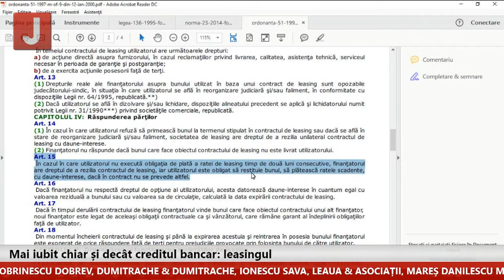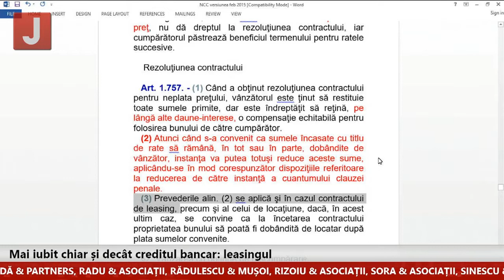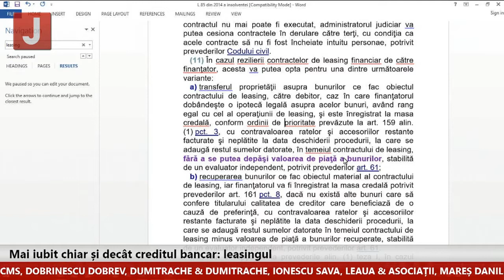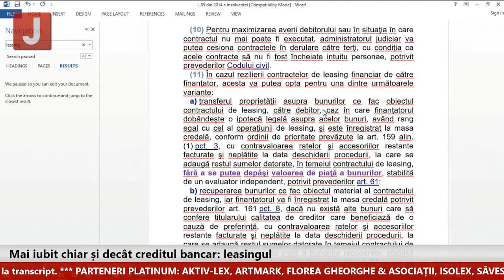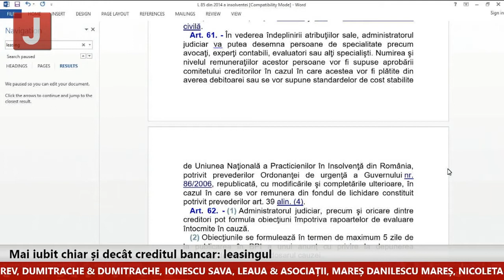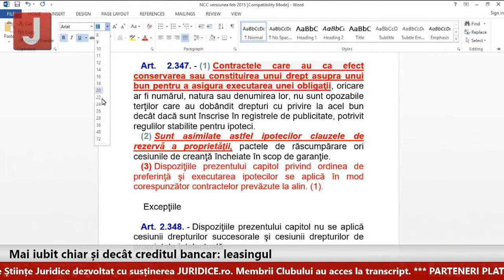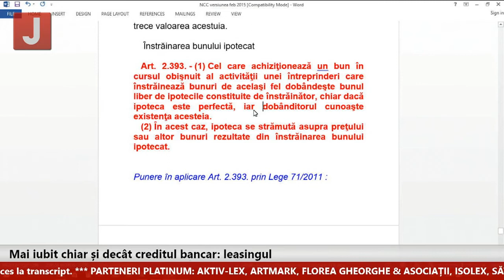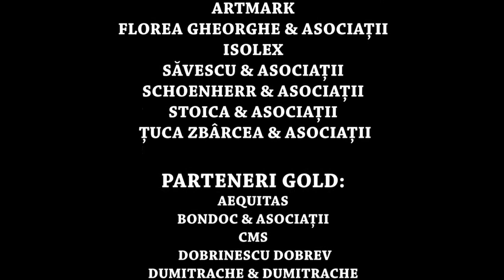Gabriela Anton, Țuca Zbârcea & Asociații: Care sunt diferențele între leasing și credit bancar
Dezbateri Juridice.ro pe tema Leasingului: „Contractul de leasing are același regim cu contractele de credit și este supus restricțiilor legate de tipurile de clauze care pot fi introduse. Și acum, cu aspect de noutate, chiar pe tema dobânzilor penalizatoare, avem noul proiect, de fapt nu mai este proiect, a fost aprobat în Guvern – Ordonanța de Urgență, ea vizează în principal contractele de credit ipotecare, dar aduce modificări și în materia contractelor de credit negarantate, să spunem, cu bunuri imobile și impune o limită a dobânzilor penalizatoare.” – Gabriela Anton, Managing Associate al Țuca Zbârcea & Asociații.